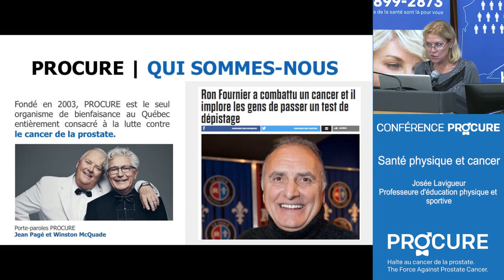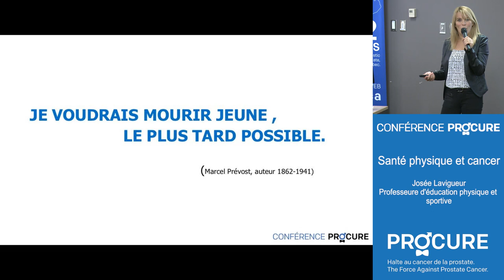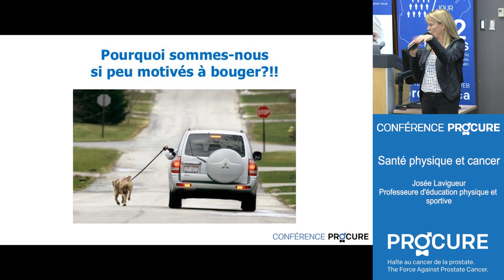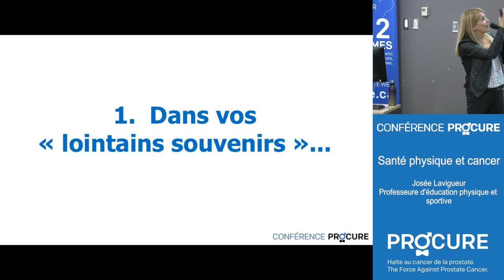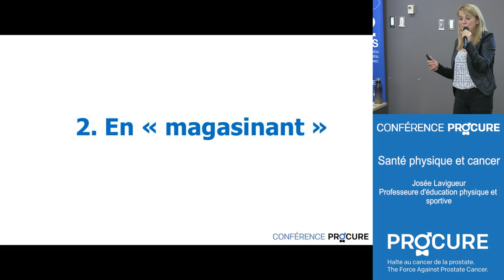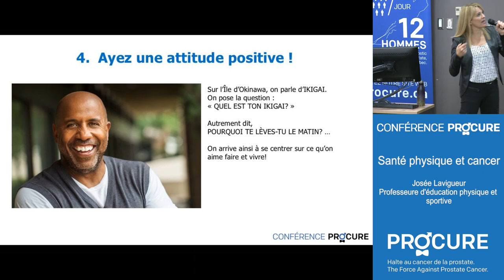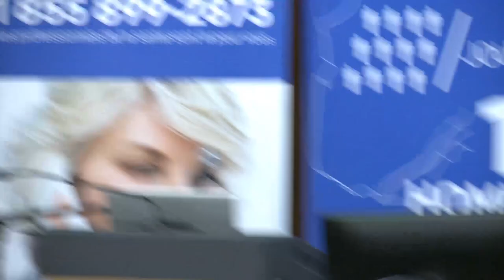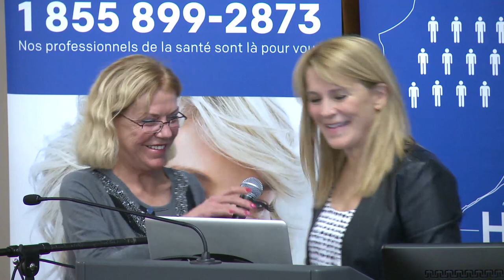2018-Octobre "Santé physique et cancer" avec Josée Lavigueur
La conférence qui s'est tenue le 23 octobre 2018 et diffusée en direct en français sur procure.ca, a été une fois de plus un franc succès, réunissant des participants en ligne et sur place au CRCEO de l’Hôtel Dieu de Québec. Facile à comprendre avec des exemples concrets d’exercices recommandés et des témoignages, cette conférence mérite d'être vue régulièrement chaque année. Un grand merci à Josée Lavigueur pour ses précieux conseils.

Pour plus d’information, consulter l’onglet Vivre avec le cancer sur procure.ca de même que nos articles sur le même sujet dans notre section blogue. N’hésitez pas à contacter nos professionnels de la santé au 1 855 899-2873 pour toutes questions. Ils sont là pour vous !